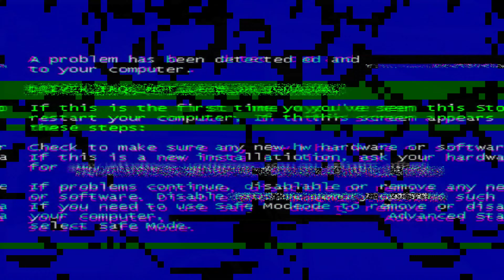Road trip ka pehla din Guwahati main ll Episode -1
Episode -1

Aaj road trip ka pehla din hain.
We stayed in Guwahati, Paltan Bazar.

ye video agar ascha laga ho to.. share jarur karna.

Bongaigaon to Guwahati

We are going 3 Bikes
Royal Enfield @bullet ( Rahul's Bike)
Yamaha R15 (Biju's Bike)
Hero Xpulse 200 ( My Bike)